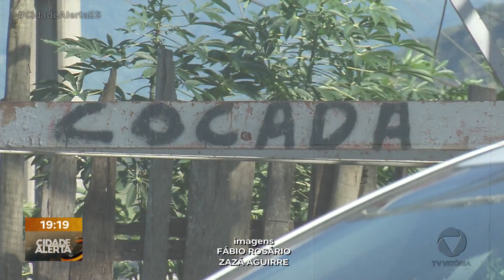Morre mais uma vítima do tiroteio no morro da Cocada durante churrasco